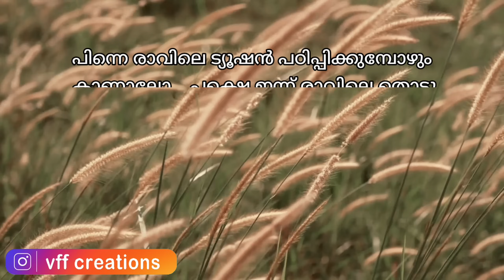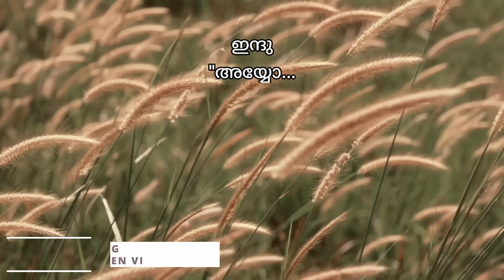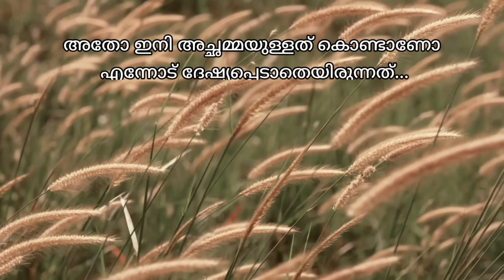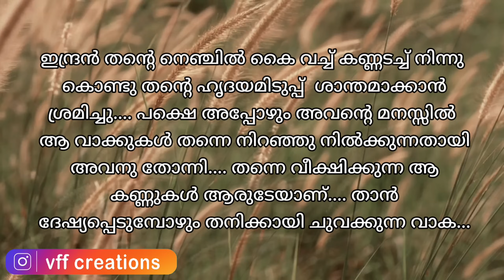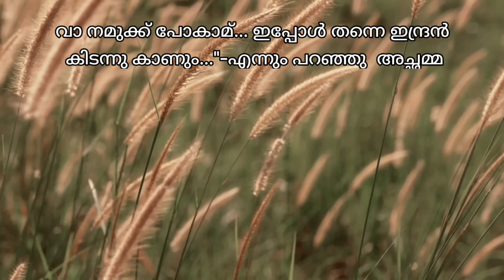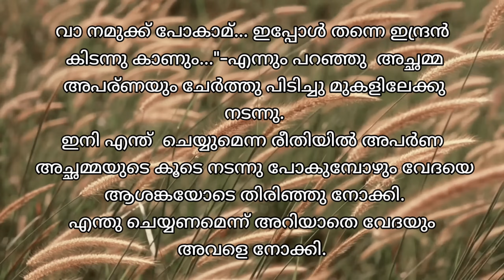പീലി | part 7 | റൊമാന്റിക്_സ്റ്റോറി| VFFcreations | fasnafasal | story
കഥ : പാർവതി മഹാദേവൻ

അവതരണം :ഫസ്നഫസൽ

എഡിറ്റിങ് :ഫസലുദ്ദീൻ

ബന്ധപ്പെടാവുന്നതാണ്

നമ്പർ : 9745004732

Fasnafasal
മലയാളം_സ്റ്റോറി_ടെല്ലിംഗ് വീഡിയോ
ഓഡിയോബുക്ക് മലയാളം
malayalam story
malayalam story teller
malayalam story
തുടർന്നുള്ള കഥ
നോവൽ,
നോവൽ മലയാളം,
നോവൽ ഓഡിയോ,
നോവൽ ഓഡിയോബുക്ക് മലയാളം
malayalam story,
malayalam story tailler
malayalam
മലയാള സീരിയലുകൾ
romanticstory
Romantic Love Story
റൊമാൻസ്